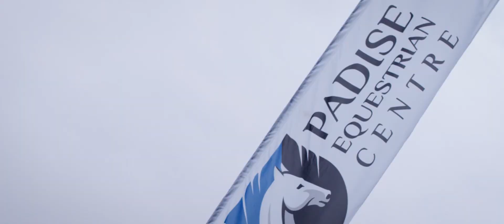Padise Endurance Festival 2017 (v.2)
FEI Endurance rides in Estonia